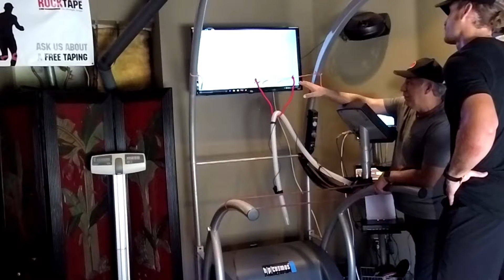Spartan Elite Pro Ryan Kent visits The Secret Lab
Coach Richard Diaz is internationally recognized as one of the premiere obstacle course racing coaches and clinical dianstianss. In this video Ryan Kent is seen having his VO2max assessed and receiving some advice and explanation of what transpired. He had also had his gait analyzed which is not shown in this video. Coach Diaz is available for coaching and diagnostic service by appointment.